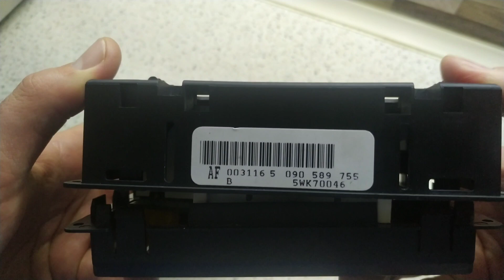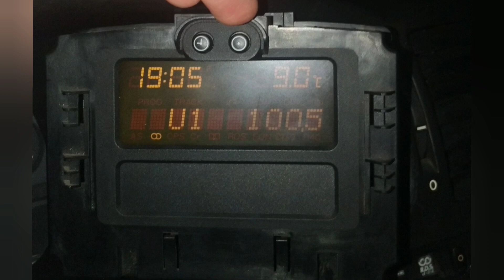ремонт часов/TID opel zafira.